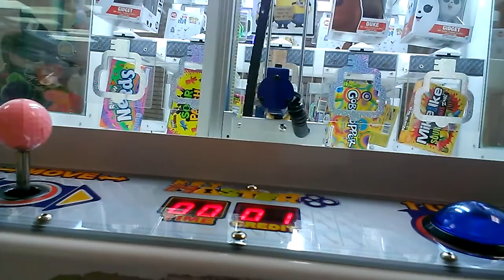SEGA KEYMASTER @ VILLAGE SQUARE MALL EASY FIRST TRY WIN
THIS WAS FILMED A FEW DAYS AT MY LOCAL VILLAGE SQAURE MALL HERE I AM PLAYING THE  KEY MASTER  HOPE YOU ENJOY HOPE EVERYBODY HAD A WONDERFUL CHRISTMAS